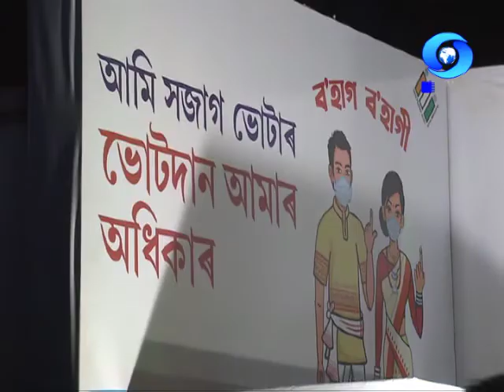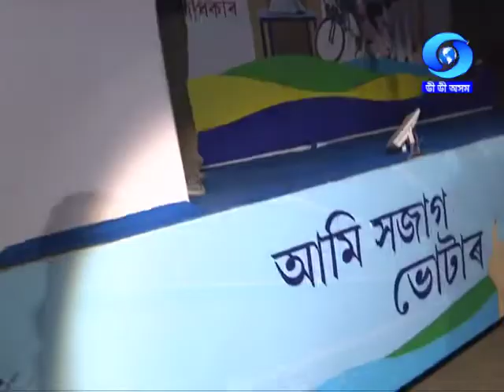FLAG OFF CEREMONY OF MOBILE ELECTION TABLEAUS | A REPORT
A report on Flag off Ceremony of Mobile Election Tableaus
Producer : Manju Hazarika